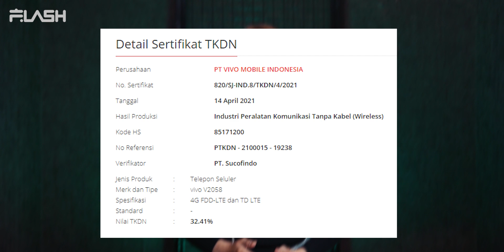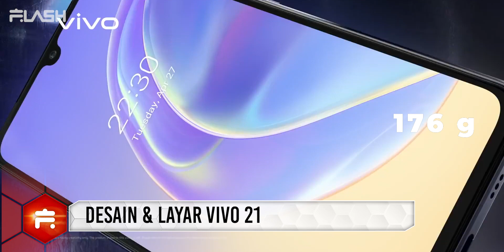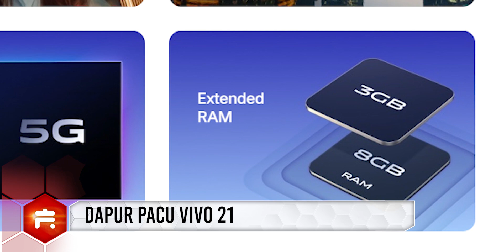Inilah VIVO V21 !! Selfie camera 44MP PAKE OIS + Night !!!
Wah vivo makin manteb neh!